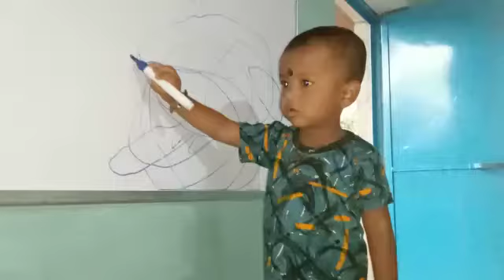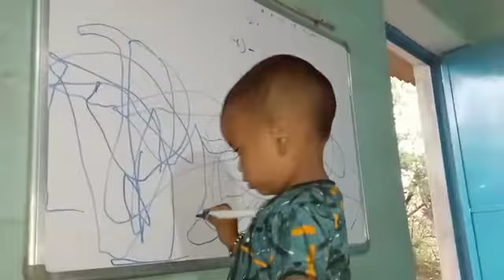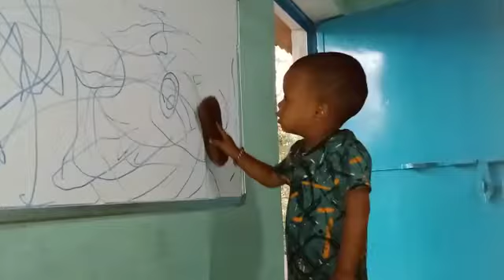med samang Re Aam Ge